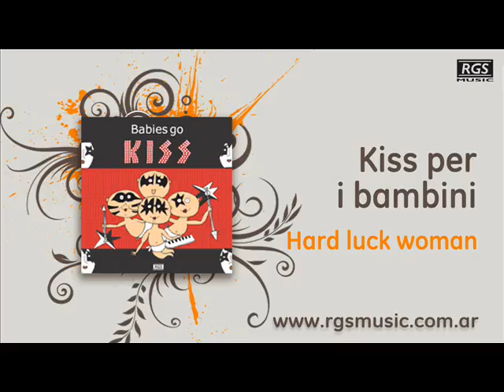Kiss per i bambini - Hard luck woman